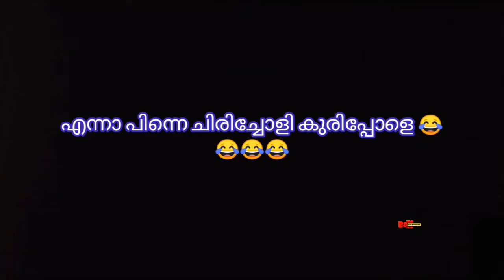എന്റമ്മോ ഇമ്മാതിരി തള്ള് 🙄😂😂😂| ശങ്കരണ്ണൻ ട്രോൾ | ബോ-ചെ ഓടി പോയെന്നാ കേട്ടത് 😂|malayalam troll |BBK